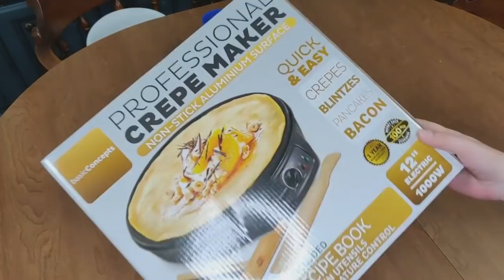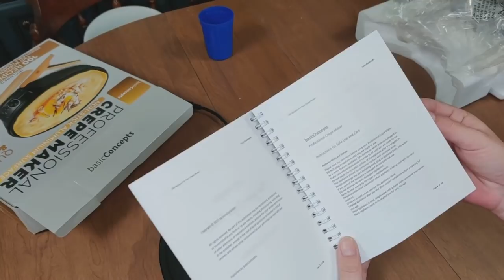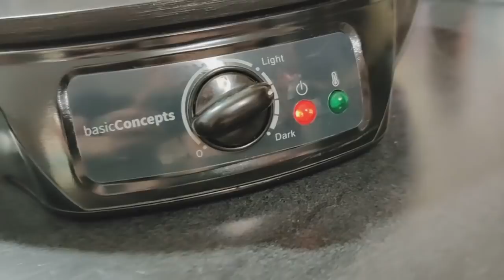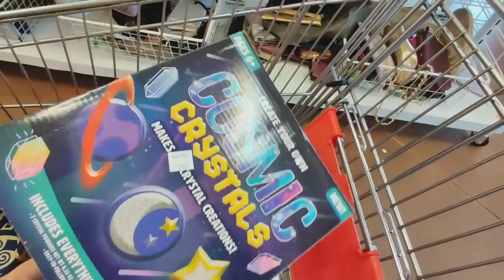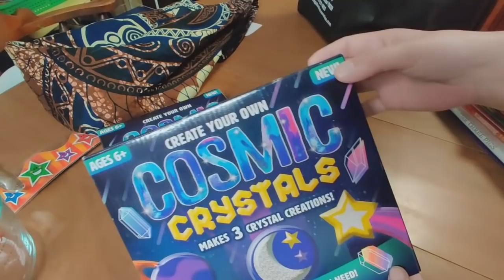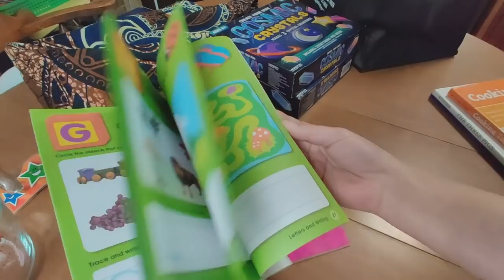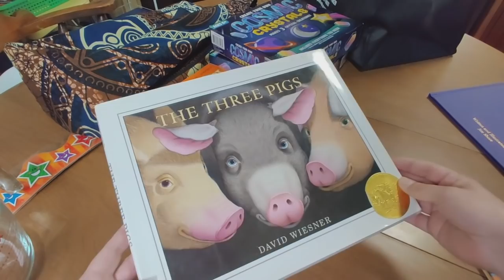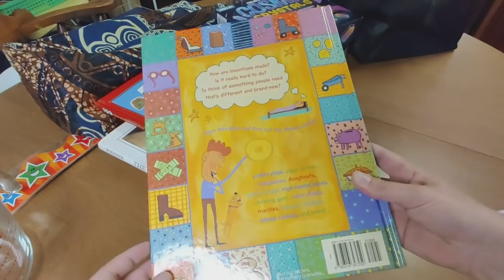Weekend in the Life | Thrift Haul | Family Dinner Ideas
0:00 Intro
0:31 Crepes
6:19 Cleaning Motivation
11:36 Thrifting & Haul
17:33 Buffalo Chicken Tostadas
27:05 Deep Dish Pizza

Buffalo Sauce 👇🏻
- 2 Tbsp. butter
- 1/2 C. hot sauce (we use Frank's red hot)
- 1 Tbsp. apple cider vinegar
- 1 Tbsp. Worcestershire sauce
- dash of cayenne
- 1 tsp. each:
onion powder
garlic powder
seasoned salt
-S&P to taste

Pizza Dough 👇🏻
*Makes one 16 inch pizza*
- 2 C. flour
- 2 1/4 tsp. instant yeast
- 1 1/2 tsp. sugar
- 3/4 tsp. salt
- 2 Tbsp. olive oil
- 3/4 C. warm water.
*Combine dry ingredients.
*Add wet ingredients.
* Let rise 30 mins at room temp.
* Bake at 425° for 5 minutes. Add toppings. Bake for 15 minutes more.

Marinara Sauce 👇🏻
- 1 (15 oz) can tomato sauce
- 2 Tbsp. butter
- 1 Tbsp. minced garlic
- 1 tsp each:
· seasoned salt
· onion powder
· basil
· oregano

Vibe Mattress 👇🏻

💜Elechomes Belgian Waffle Maker👇🏻

💜Elechomes Air Fryer

💜Ommo Air Fryer Oven

💜7 in 1 Immersion Blender

💜Blue Diamond Pots & Pans:

💜Opux Salt & Pepper Grinders:

💜Hamilton Beach Slow Cooker:

·tutorials
·recipes
·hauls
·cleaning motivation
·DIY ideas